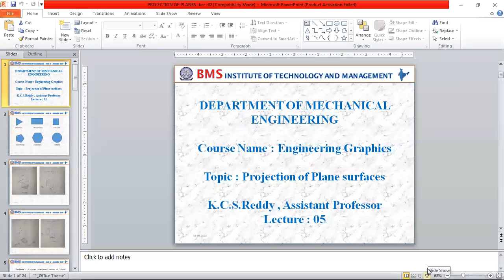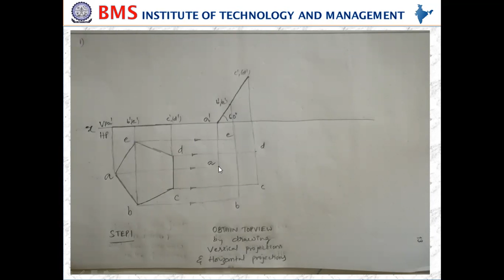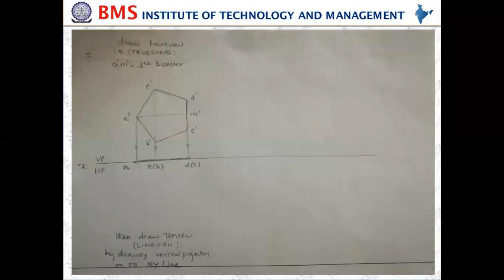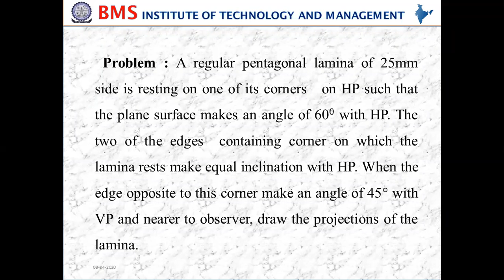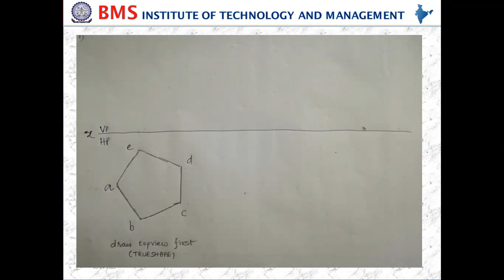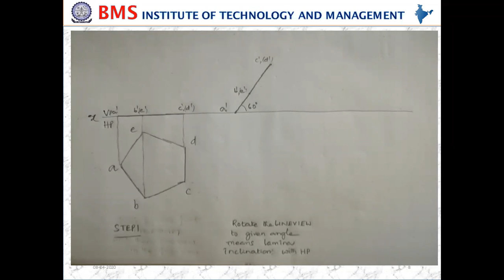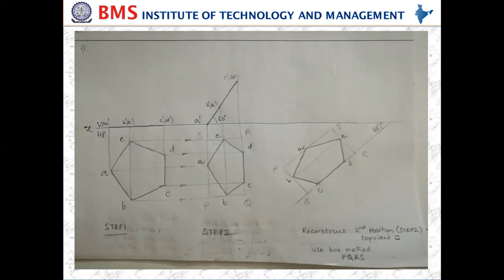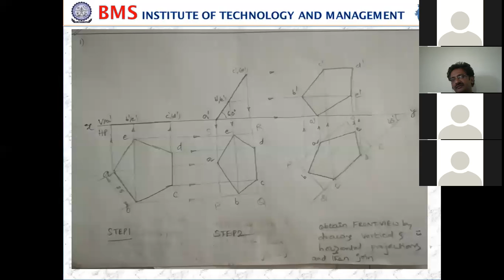II semester L2 batch EGDL session 5 08 04 2020 KCR Projection of planes